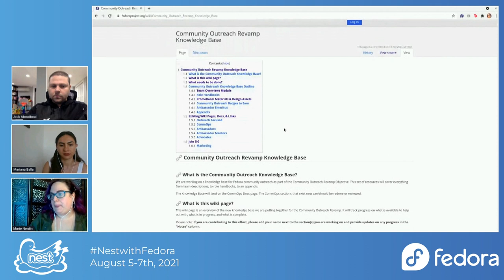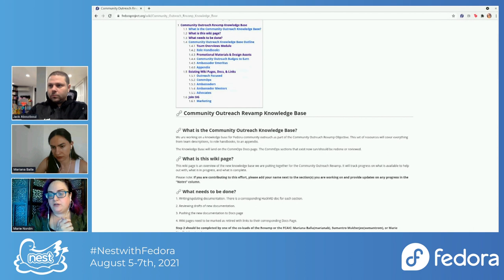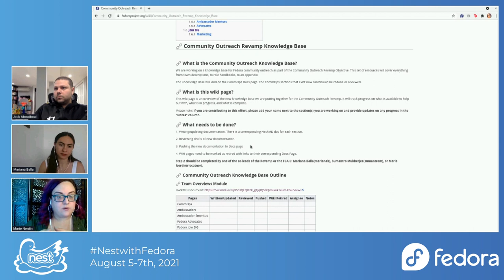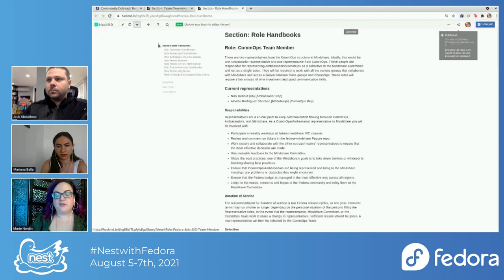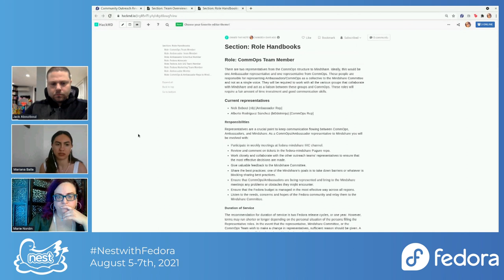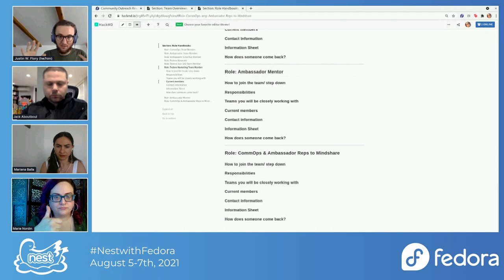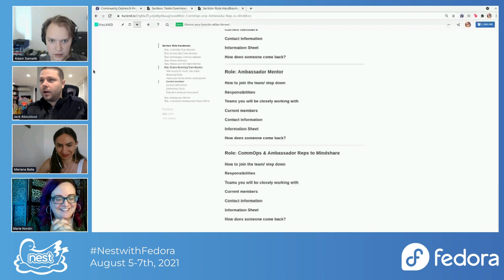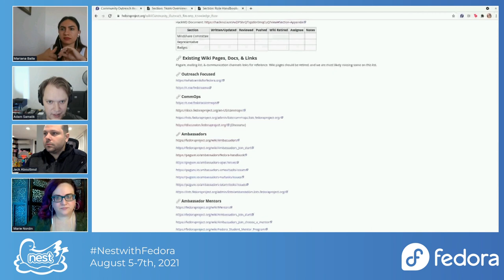Fedora Outreach Revamp Docs Sprint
Mariana Balla, Sumantro Mukherjee, and Marie Nordin lead a documentation sprint for the Community Outreach Revamp Objective.